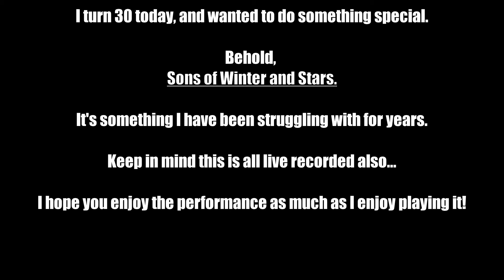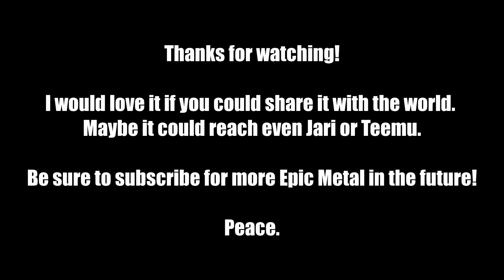Wintersun - Sons Of Winter And Stars [Cover]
Hi guys *insert Wintersun meme*, and sorry, I had to re-upload video because I am an idiot and don't know the difference between 25 fps and 30 fps... Anyway;

So, it's my birthday today, and it's the big 30!
Goodbye young me :(

One of the all time greatest songs ever released I feel is now conquered. I have blisters and bruises and cuts for playing it so much lately. I am especially proud of how it turned out considering it is live recorded.

The end-part always gives me goosebumps...

Anyway, hope you enjoy, and let me know if you want more videos like this in the future. This was a blast to record and edit.